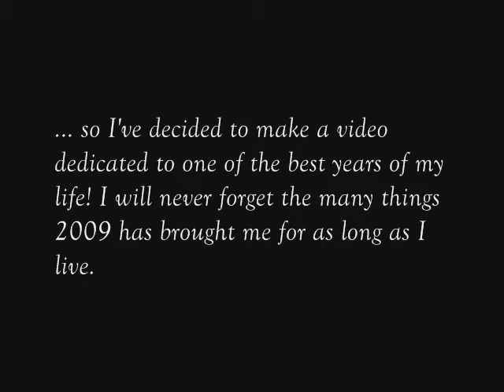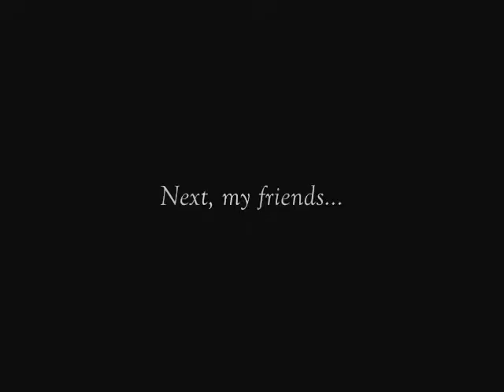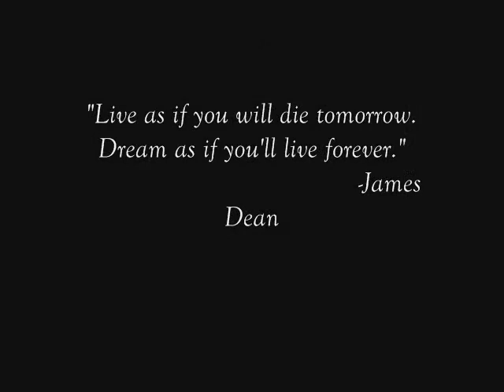Cheers to One of the Best Years of My Life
Okay a lot of the pictures are from back in late 2008 and early-mid 2009 when I was still in middle schol:P most of the pictures with Louis are recent or taken in the summer of 09. Thx to all who made this year special!